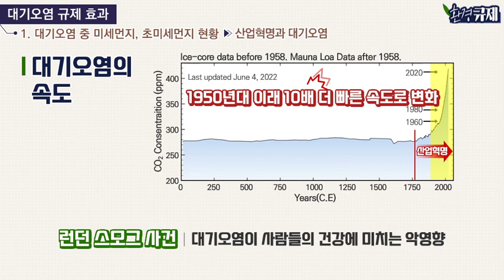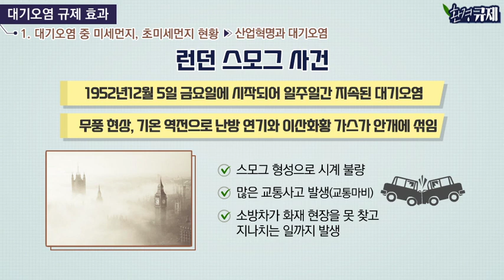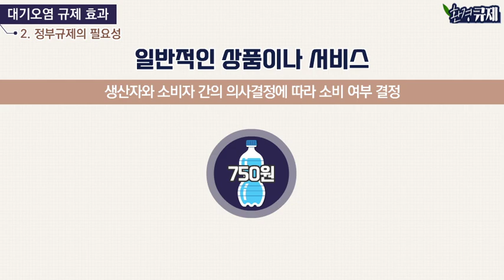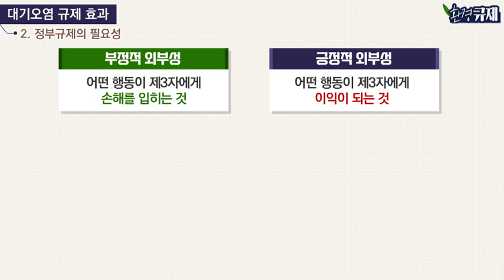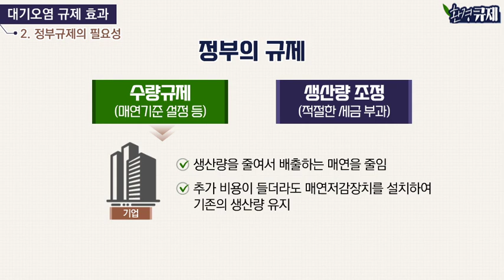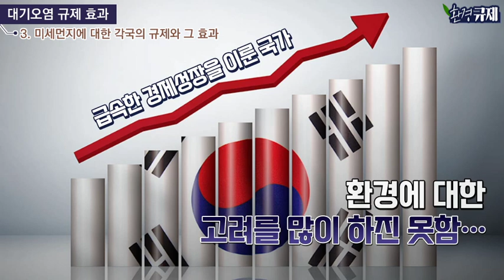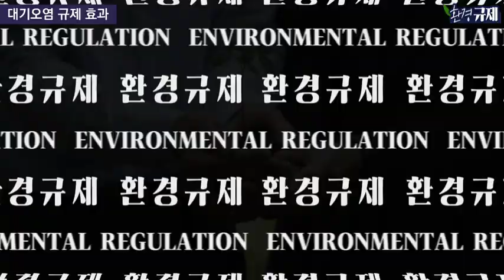KEI 환경규제 소개영상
2024 환경정책교육원 신규 이러닝 교육 '환경규제' (집필 : 김범수 교수 - 고려대학교)'
본 영상은 샘플영상으로 전체 교육은 환경정책교육원(cyberedu.kei.re.kr)에서 누구나 무료로 수강할 수 있습니다